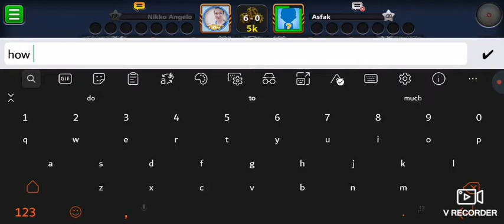BILLIARD TOKYO CHALLENGE accepted 🎱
Dito ako nag enjoy mag laro, Lalo PA Kong ka level ko lang ang ka Laban sa galing  😂😂😂 - more practice PA kami nito Guy's, @noraoberavelos5001